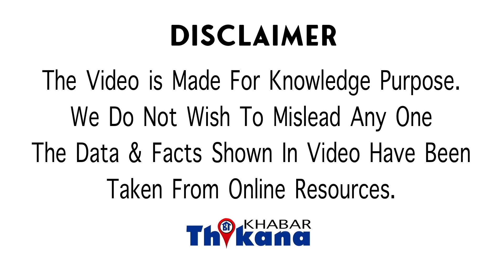VIRAL NEWS | दामाद ने बेटी को सताया तो पिता ने उठाया वो कदम जिसपे हर बेटी को नाज़ होगा